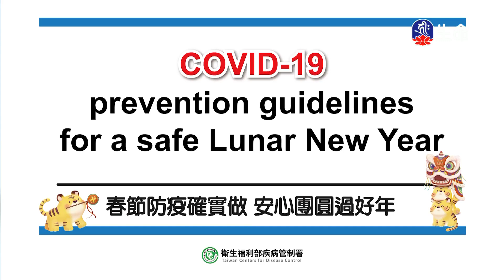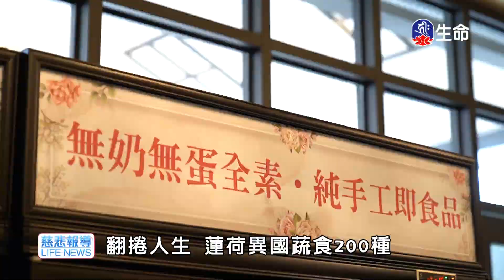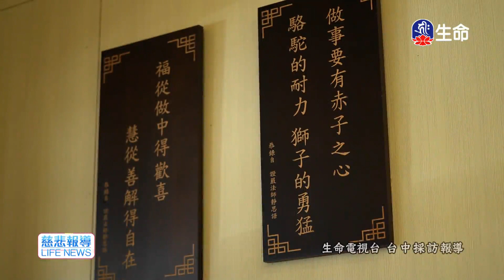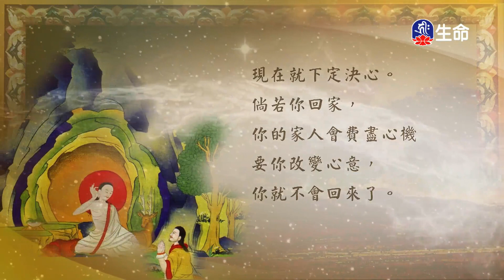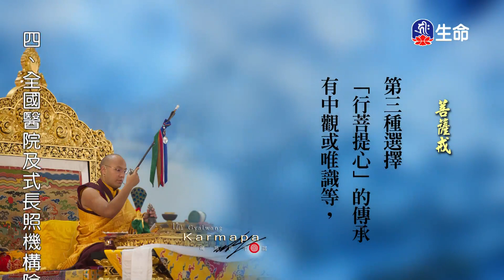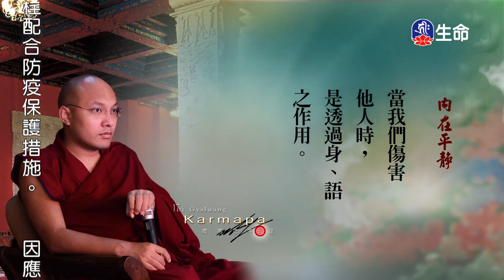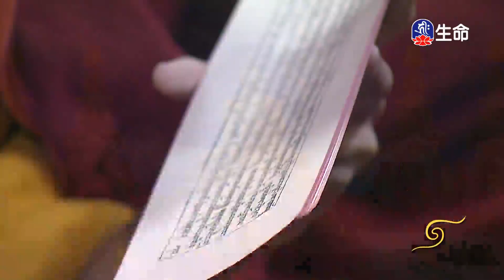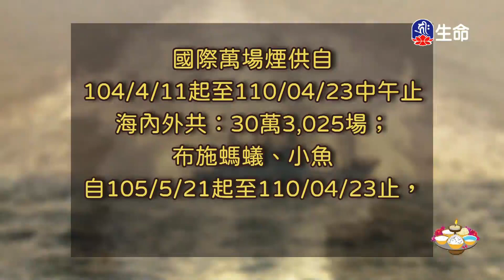尊勝第十七世大寶法王菩提道燈論-燈論特點，佛法入藏起源_大寶法王慈悲開示_(lifetv_20220202_20:00)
大寶法王慈悲開示_尊勝第十七世大寶法王菩提道燈論-燈論特點，佛法入藏起源。